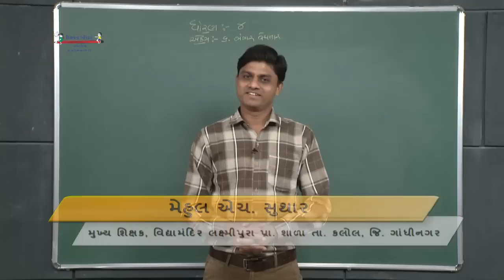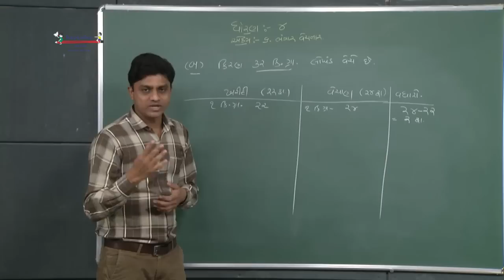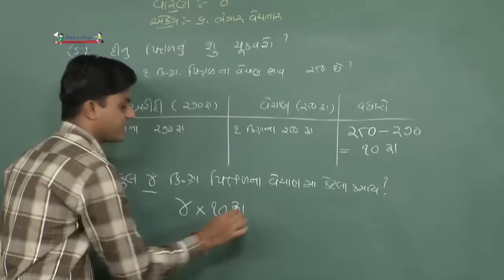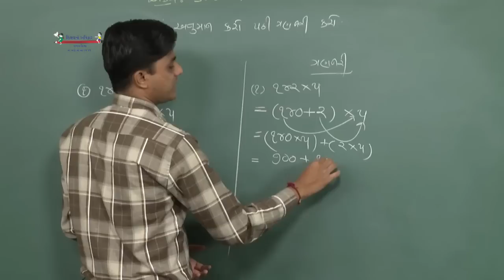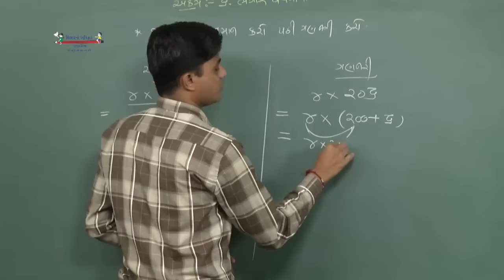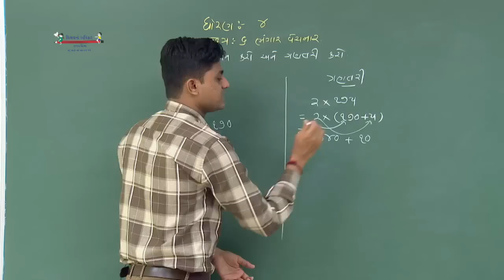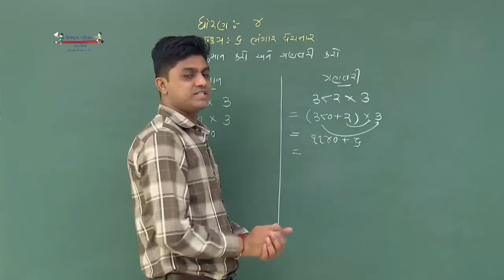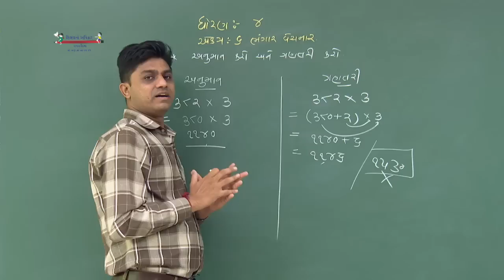STD 4 Maths 22 10 2021